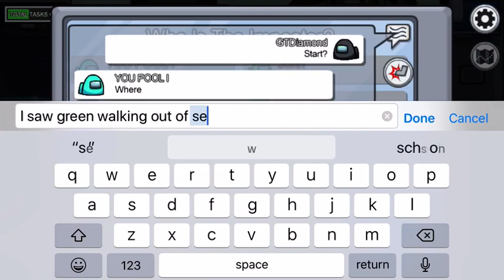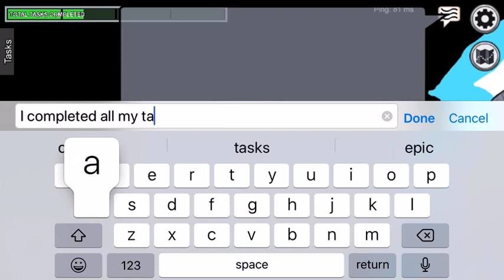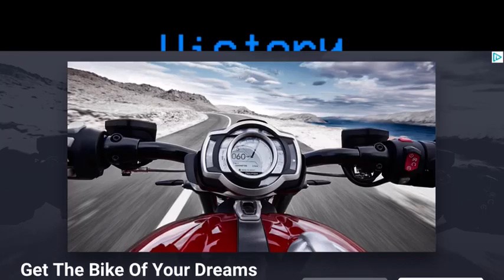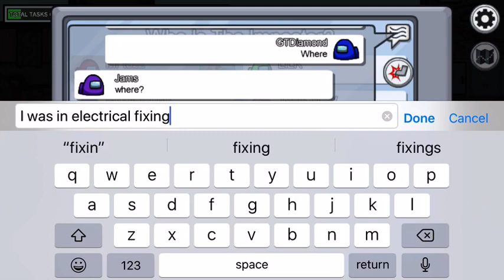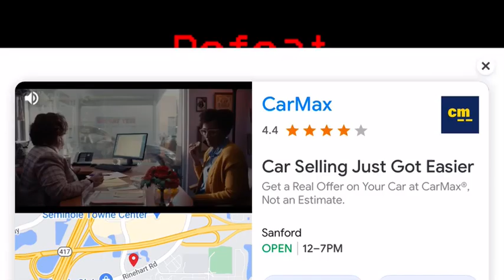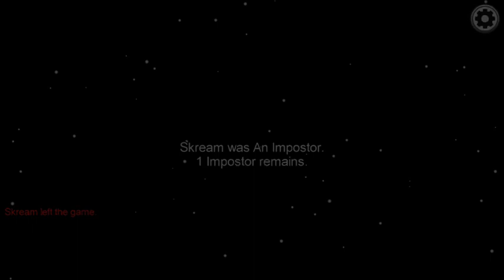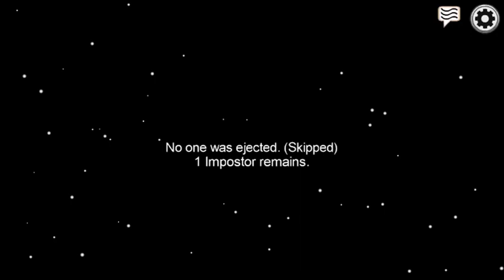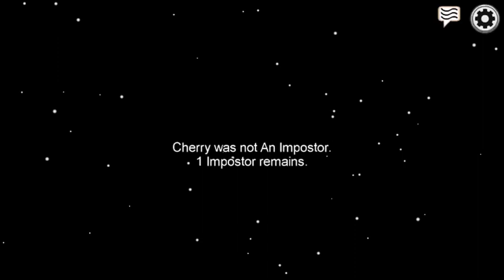Among Us: Part 14